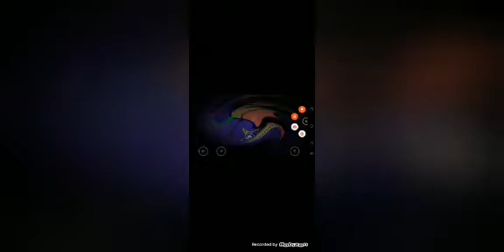jan 19 2023(1)